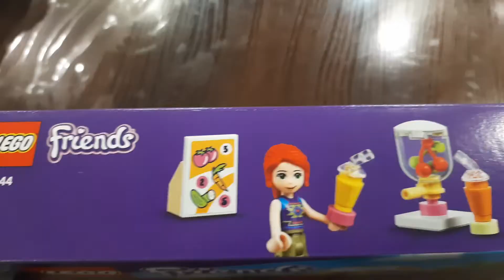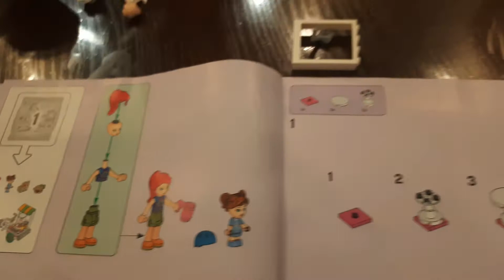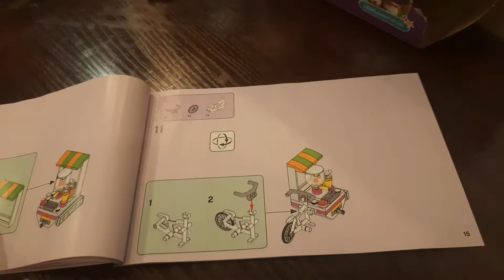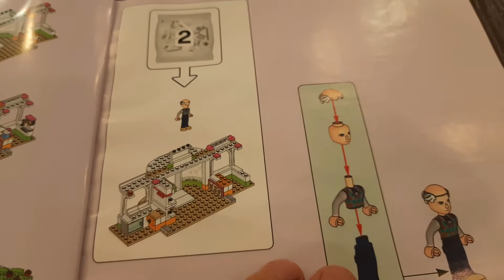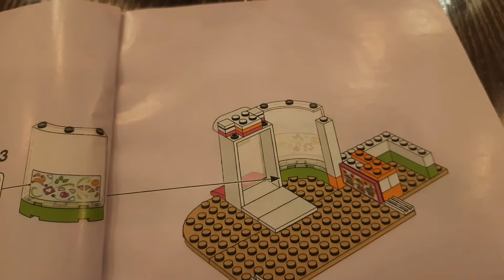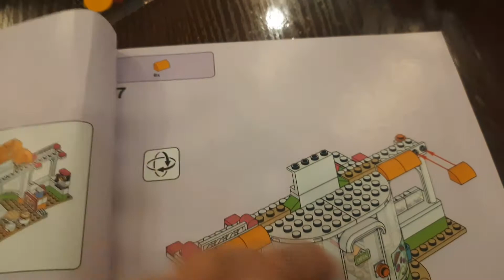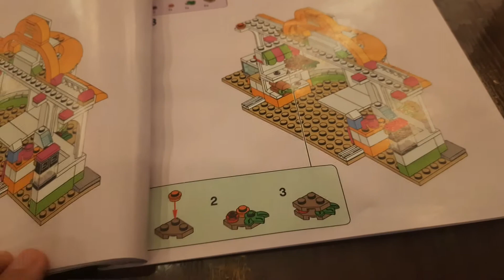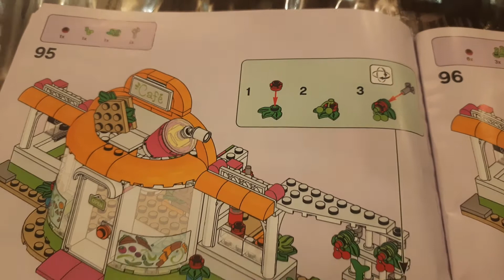Lego Friends 6+ Органическое кафе Харлейк Сити 41444